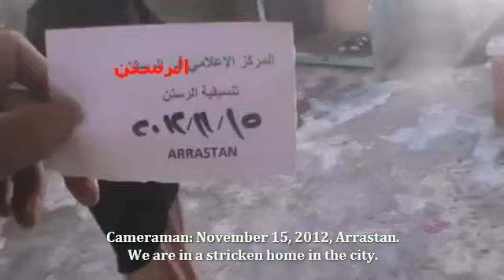SNN | Syria | Homs | Attacks Terrify Elderly Woman | Nov 16, 2012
An activist interviews a woman whose home was just targeted by Assad forces. She is so terrified she can't find the proper words to express herself as she explains her ordeal. Her home was just destroyed and she doesn't even have her son beside her in this time of need because he has been detained by the Assad regime for 15 months. This footage was uploaded on November 15, 2012.